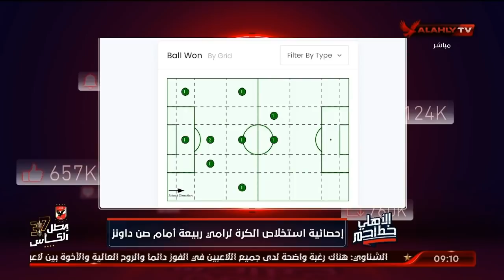رقم استثنائي لمدربنا "موسيماني" خارج الأرض | الأهلي خط احمر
"نقدم لكم على قناة الأهلى بث مباشر لمباريات النادى الأهلى المصرى والتدريبات وأستوديوهات تحليلية"نقدم لكم على قناة الأهلى بث مباشر لمباريات النادى الأهلى المصرى والتدريبات وأستوديوهات تحليلية للمباريات وبرامج رياضية للكثير من الألعاب